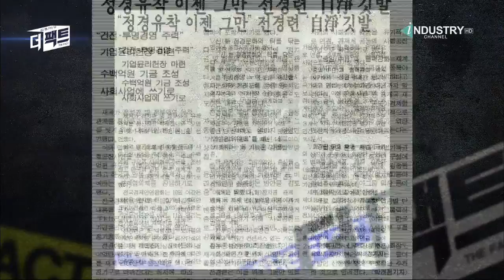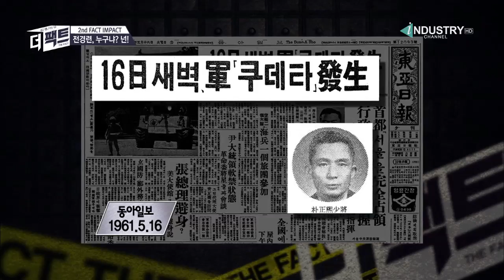전경련 누구냐 넌 ?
1961년 박정희 정권때 설립된 전경련
박정희 정권 초기에
이병철 회장 등, 경제인 수장을 모아 시작 했구요
박정희 대통령의 선진 산업화를 위해 기업들과 긴밀한 모임이 필요한 상황
현재 기업 52개사 단체 93개 단체로 이루어져 있고
연간 총 300억원~400억원의 회비가 걷히는 전경련